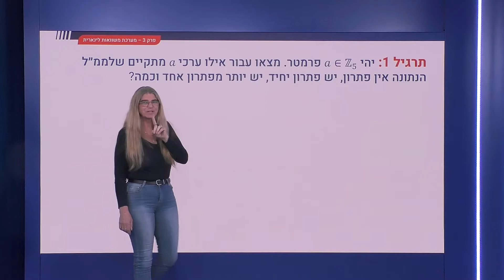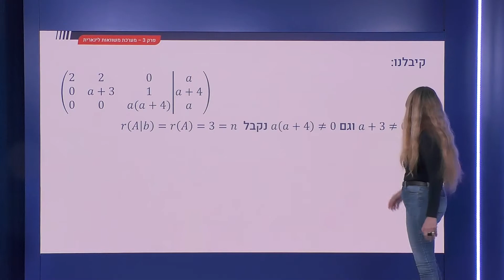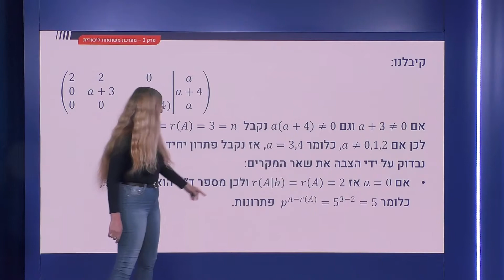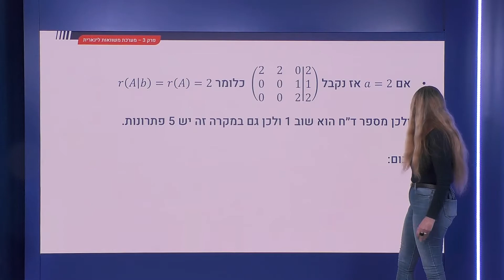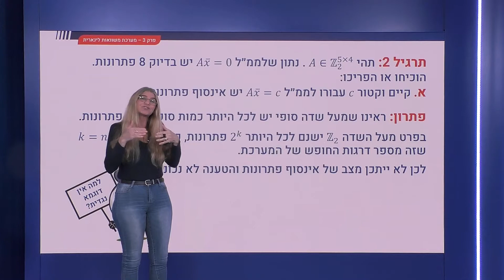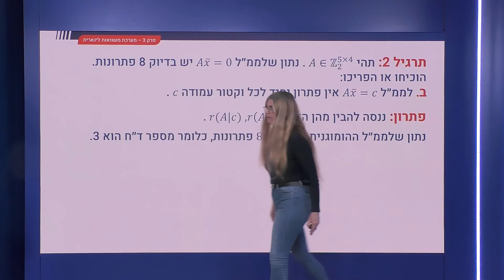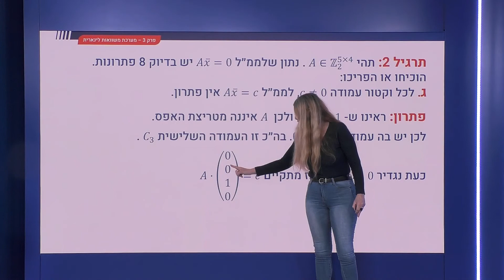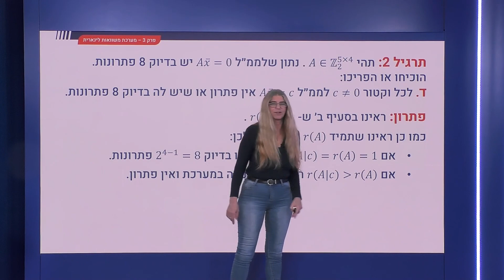108 - ממל עם פרמטר מעל שדה סופי